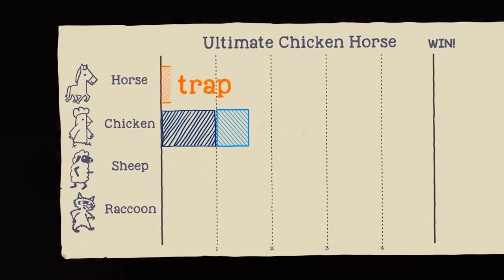The Nintendo Switch, two years later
My beloved Switch turned two yesterday. Though Nintendo's hybrid console is far from perfect, it already sold way more than it's predecessor, and has plenty to keep fans occupied.

📷My gear:

Canon 70D

24mm lense

Canon M50

Parrot Teleprompter 2

- Must-have Bluetooth controller for emulation on a cellphone!

PLEASE WRITE "BUSINESS REQUEST" IN THE SUBJECT LINE! THAT WAY I'LL RESPOND TO YOUR EMAIL IMMEDIATELY! :D